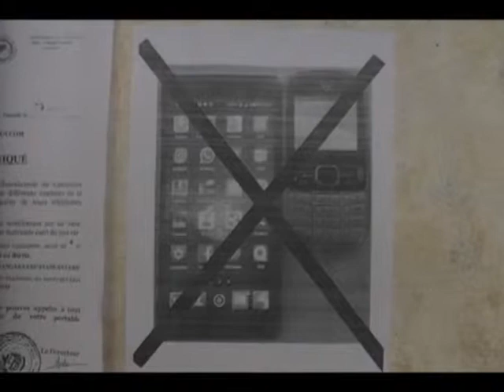BACCALAUREAT EXAMS KICKS OFF HITCH FREE IN DOUALA